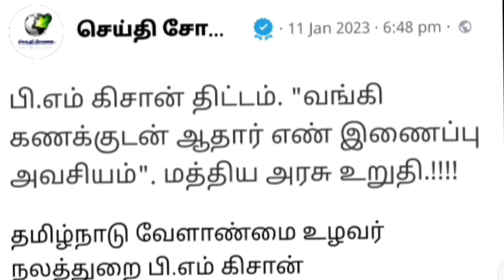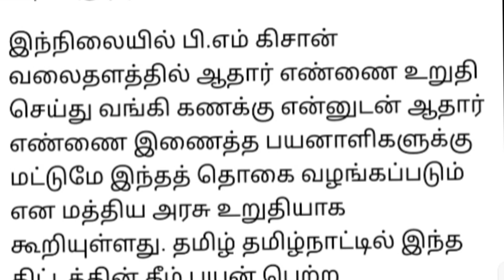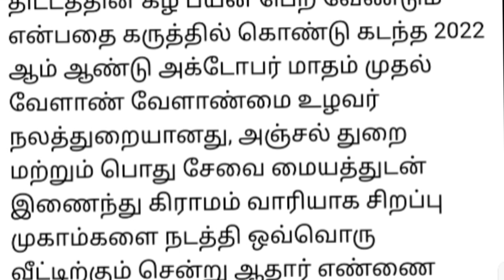PM-KISAN விவசாயிகளே.! இவர்களுக்கு கிடையாது.! 13வது தவணை கிடைப்பதில் இவர்களுக்கு சிக்கல்.!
பயிர் காப்பீடு யாருக்கு.? எவ்வளவு.? தொகை.? தமிழக அரசு வெளியிட்டுள்ள பட்டியல்...!